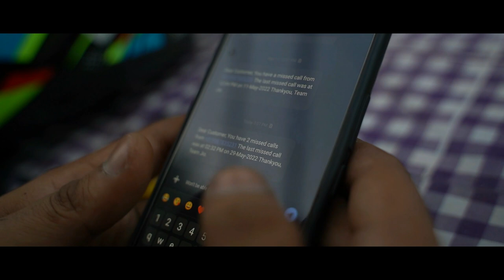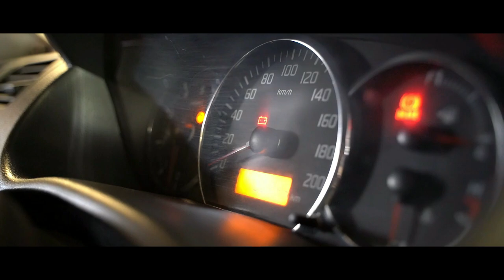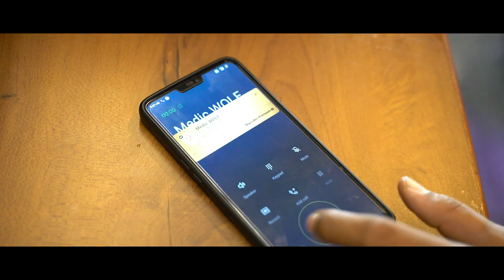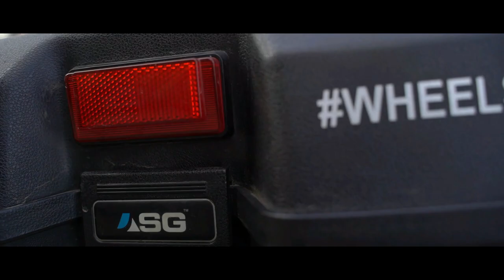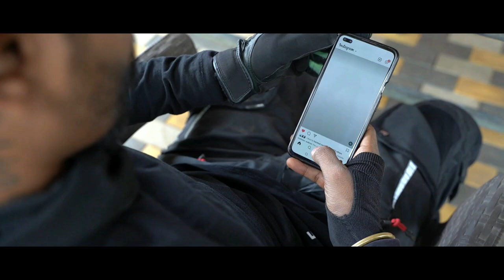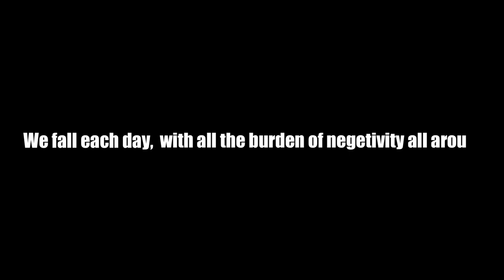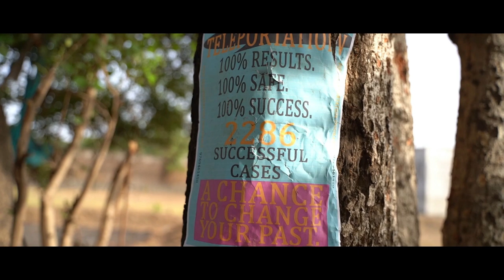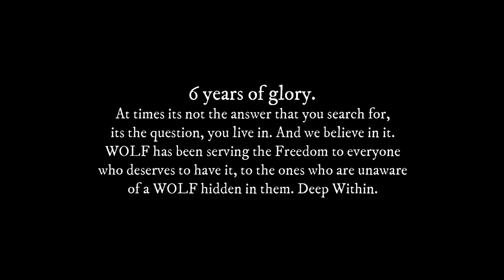What is W.O.L.F? A Short Film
MORE ABOUT WHAT IS WOLF

A Badge, just a badge , or a symbol, a symbol that indicates, where you Belong, where the real you Belongs.
( ithe ajun kahi add karyche tar add kar )

Written & directed By: Sarvesh Breed

Cinematographer: Hemant Jadhav

Editor: Hemant jadhav & Sarvesh Breed

Starring & youtube screening partners:-
Omkar Velhal a.k.a( The Mech )
Pritam Singharoy a.k.a (The Medic)
Sumit Jaiswal a.k.a (Turbo)
Akash Ghantyal a.k.a ( Peddie )
Rohit Sonar a.k.a ( Big Daddy )
Kalpesh Dalvi a.k.a (Kado)
Lalit Chavan a.k.a (Subhedar)
Abhishek Ghodekar a.k.a ( Braapster )
Hemant Jadhav a.k.a ( C.B.I )
Sarvesh Breed a.k.a ( Alpha)

Camera :-  Sony A7III , gopro hero 7 ,gopro hero 8
Gimble :- DJI RS2

1.Puccini: Turandot - "Nessun dorma!" · Luciano Pavarotti · The John Alldis Choir · Wandsworth School Boys Choir · London Philharmonic Orchestra · Zubin Mehta

Luciano Pavarotti - The Essential Pavarotti - A Selection Of His Greatest Recordings

Producer: Ray Minshull
Producer, Assistant  Producer: Michael Woolcock
Studio  Personnel, Balance  Engineer: James Lock
Studio  Personnel, Balance  Engineer: Kenneth Wilkinson
Producer, Recording  Producer: Ray Minshull
Composer: Giacomo Puccini
Author: Giuseppe Adami
Author: Renato Simoni
Author, Original  Text  Author: Carlo Gozzi
Contributor, Work  Editor: Franco Alfano

2.Maharashtra Desha · Gandhaar · Mithila Palkar

Maharashtra Desha

Producer: Gandhaar

TRACK :
Artist/Lyrics - MC Stan

ARTIST:The Hu
ALBUM:The Gereg (Deluxe Edition)

"Dynamic Rock Trailer" is included energetic guitars, big rock drums and trailer cinemtic fx.

ARTIST:C2C
ALBUM:Down The Road
LICENCES

SONG
Le Banquet
ARTIST
C2C
ALBUM
Tetra
LICENCES
[Merlin] IDOL Distribution, UMG (on behalf of On And On Records); UMPG Publishing, LatinAutor - UMPG, SODRAC, LatinAutorPerf, UNIAO BRASILEIRA DE EDITORAS DE MUSICA - UBEM, and 11 music rights societies

10.Open Fields
Open Fields · Captain Qubz

Producer: Yossi Cohen
Producer: Avishay Goren
Music  Publisher: Artlist Original Music
Composer: Yossi Cohen
Author: Yossi Cohen
Arranger: Yossi Cohen
Composer: Avishay Goren
Author: Avishay Goren
Arranger: Avishay Goren

11.Get Down · Captain Qubz

The Next Saga

Producer: Yossi Cohen
Producer: Avishay Goren
Composer: Avishay Goren
Author: Avishay Goren
Arranger: Avishay Goren
Composer: Yossi Cohen
Author: Yossi Cohen
Arranger: Yossi Cohen

12.Rocket To Space · Alchemy Music

Trailerized Hip Hop

Contributor: Or Kribos
Contributor: Itay Steinberg
Contributor: Harel Tsemah
Contributor: Y1

14.The Shot · Alchemy Music

The Alchemist, Vol. 1